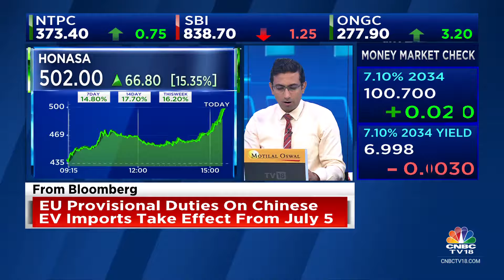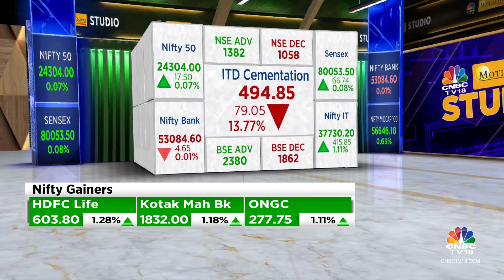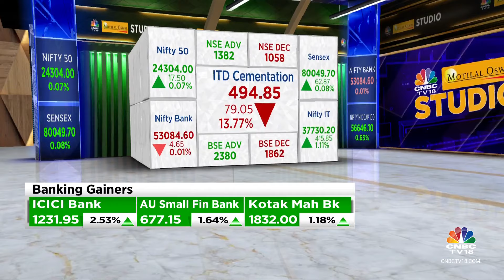Nifty At 24,302 & Sensex Off Record Highs; IT & Pharma Shine In Sectoral Indices | CNBC TV18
Indian benchmark indices ended marginally higher in the volatile session on July 4.

The Sensex was up 62.87 points or 0.08 percent at 80,049.67, and the Nifty was up 15.70 points or 0.06 percent at 24,302.20. About 1901 shares advanced, 1550 shares declined, and 62 shares unchanged.

Top Nifty gainers were HCL Technologies, ICICI Bank, Sun Pharma, Infosys and Tata Motors, while top losers included HDFC Bank, Bajaj Finance, Wipro, Tech Mahindra and Adani Enterprises.

Among sectors, Information Technologies and Healthcare indices rose 1 percent each, while Auto and Realty were up 0.5 percent each. However, the Media index shed 0.4 percent.

The BSE midcap and smallcap indices rose 0.6 percent each

n18oc_business